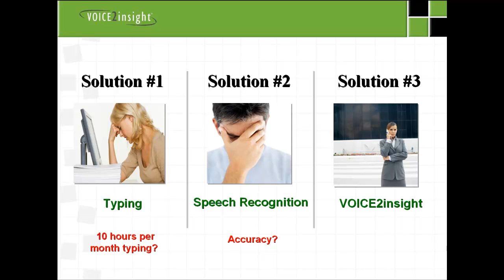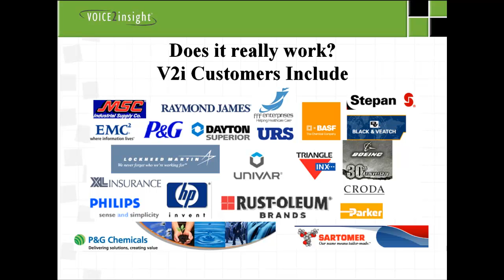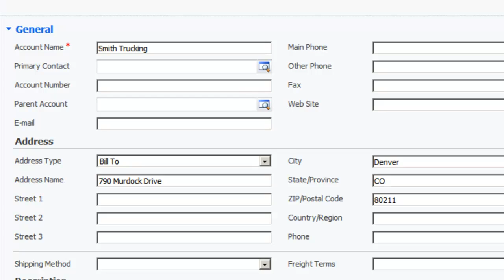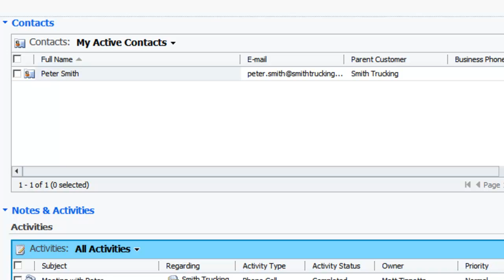Voice2insight and Microsoft Dynamics CRM integration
Launching our integration between Voice2insight and Microsoft Dynamics CRM to enable voice input/data entry. Give CRM users more time to sell or golf.